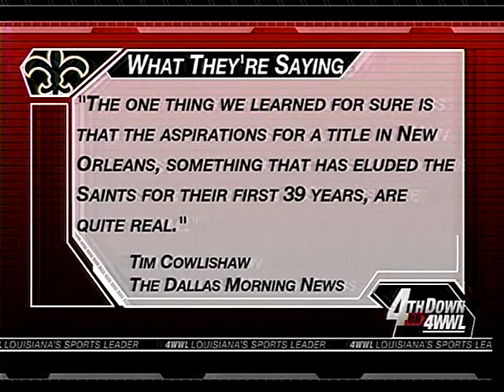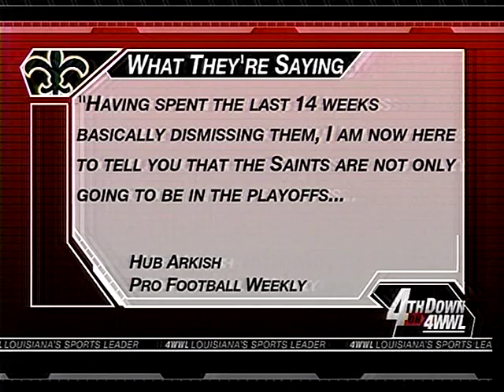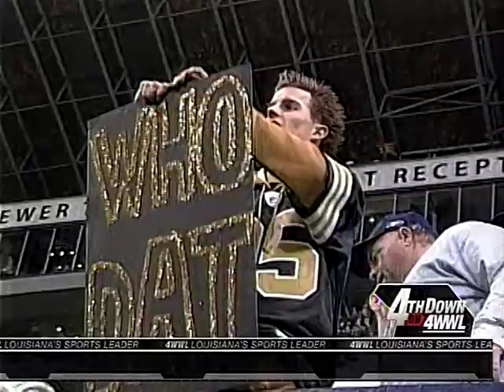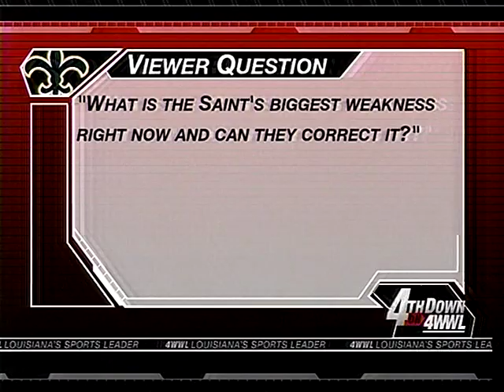2006 Saints Season--12/11--Jim Henderson commentary (at DAL) and 4th Down on 4 special (at DAL)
Here's this video's listings:
12/11/06 Henderson commentary (at DAL)
12/11/06 4th Down special